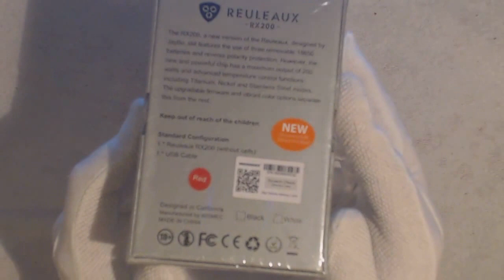Wismec RX200 (RED)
Bought at GearBest.